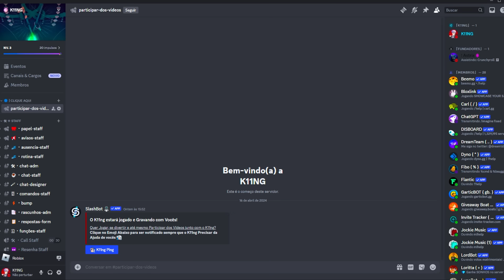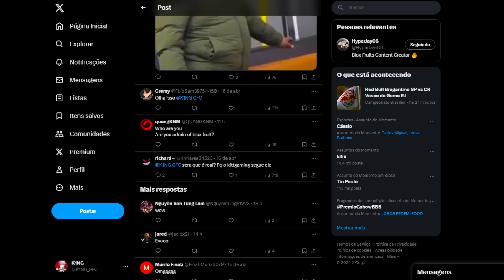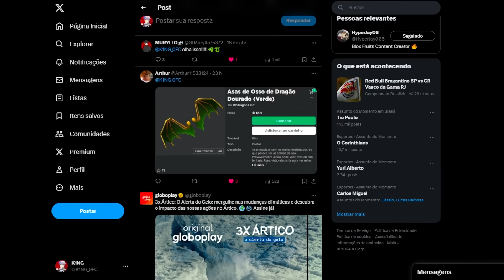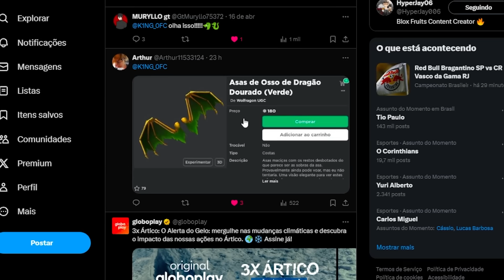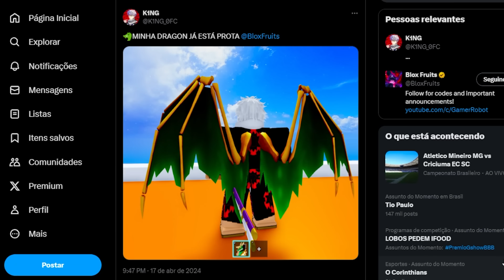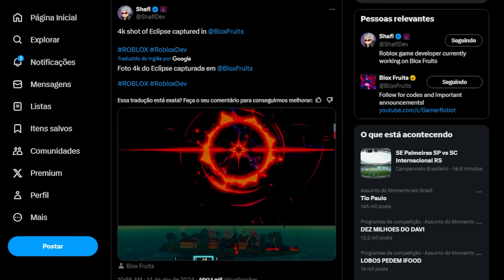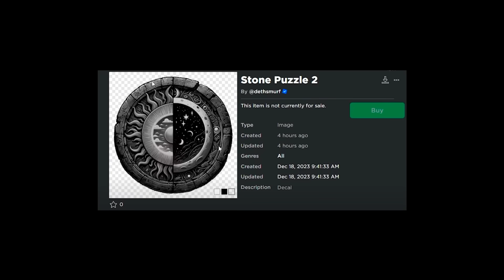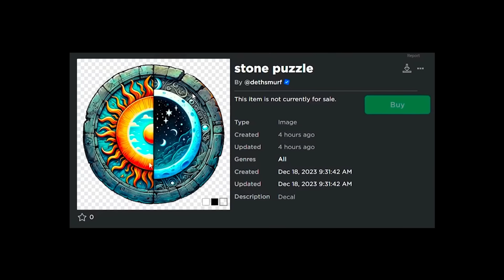😯 NOVO ENIGMA! ASAS da DRAGON REWORK e EVENTO do ECLIPSE na NOVA ATUALIZAÇÃO do BLOX FRUITS!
Canal 2: @K1NGOLAS